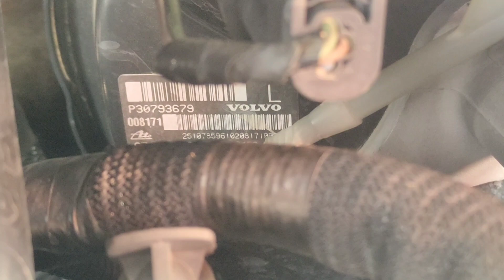Minibrico cambio servofreno XC90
Es un vídeo que tiene poco detalle pero explico el proceso, el tiempo de esta operación siendo la primera vez que se hace, fue de 4 horas, siguiendo bien los pasos y con ayuda extra se puede reducir el tiempo a casi la mitad.
El remplazo del servo se debe principalmente a que no recupera pedal en atascó dejando duro el freno y a silenciar el gorgojeo, por desgracia esto último continúa, pero está relacionado a esta parte, Nas adelante revisaré por segunda vez el tubo que tiene un antiretorno de bomba vacío a servofreno (se miro en su momento y no parecía tener problema)

Un saludo